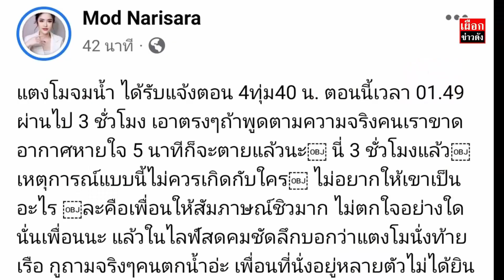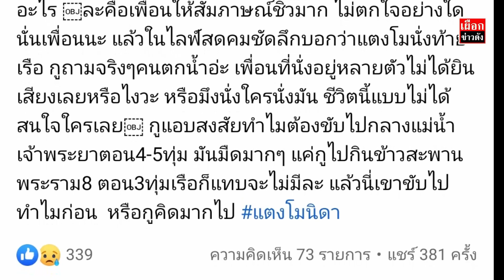ย้อนคลิป เปิ้ลนาคร ค้นหา พี่ชายโทรหา GPS ล่าสุด แตงโม นิดา หลังพลัดตกแม่น้ำเจ้าพระยา